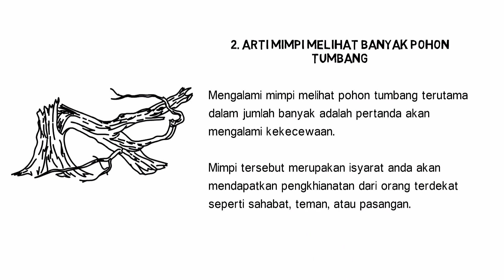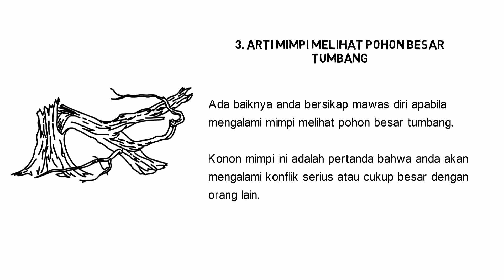Arti Mimpi Melihat Pohon Tumbang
Mimpi melihat pohon tumbang merupakan pertanda tertentu yang dapat diungkap artinya.